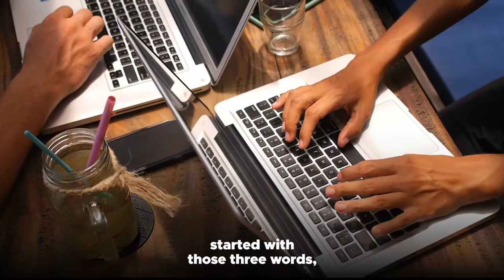Why Not Me